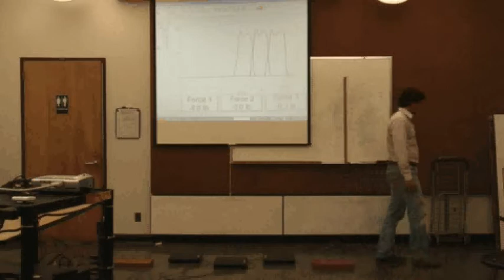Slow Walks on Force Plates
Videos of various volunteers walking slowly on force plates.